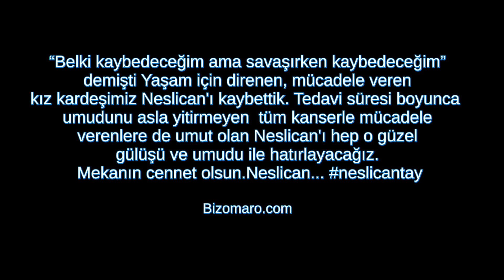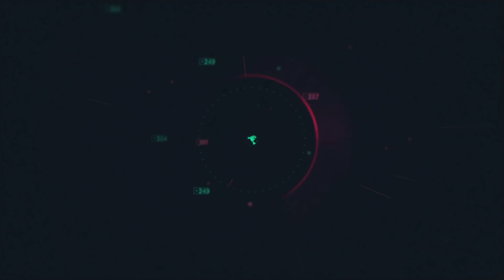Neslican Tay'ı kaybettik!!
İki yıldır kansere karşı verdiği mücadeleyi 3 kez kazanıp 4. De maalesef kaybeden Neslican Tay'ı kaybettik!!

“Belki kaybedeceğim ama savaşırken kaybedeceğim.” demişti.
Yaşamak için çok mücadele etti, çok direndi.Güzel kalbi ve gülüşü ile hep aklımızda kalacak.mekânın cennet bahçesi olsun rabbim ailene sabırlar versin inşallah. Gittiğin yerde gülücükler saç.. neslicantay 😢😢😢 Kansere karşı mücadelesiyle milyonların sevgisini kazanan Neslican Tay (21) geçtiğimiz günlerde yoğun bakıma kaldırılmıştı. Genç kız yaşam mücadelesini kaybetti.

Neslican’ın tedavi olduğu hastaneden yapılan açıklamada şu ifadelere yer verildi: “Neslican Tay kızımız 6 Eylül 2019 tarihinde uzun süredir mücadele ettiği “yaygın tutulum yapmış malign mezenşimal tümör” e bağlı artmış olan semptomları nedeniyle hastanemize müracaat etmişti. Durumunun ağırlaşması üzerine 15 Eylül Cumartesi günü yoğun bakıma alınmıştı. Ancak süreç içerisinde gelişen çoklu organ yetmezliği nedeniyle 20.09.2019 saat 21.20 de kendisini kaybettik. Allah’tan rahmet tüm sevenlerine sabırlar dilerim..

Prof. Dr. Gazi Yiğitbaşı
Medipol Mega Üniversite Hastanesi
Medikal Direktörü”

2011 Yılından beri  Yayındayız ve bu yayınlarımızı bugüne kadar sürdürdük ve sürdürmeye de devam ediyoruz. Dunyada zanedersem tekiz. Bizim Dunyamiz  ve bakış açımız farklı  amacımız ise bedava hizmettir.hiç bir yayınımızda reklamın ''R'' sini bile bulamasiniz. Kisacasi hiç bir yayınımızda ticari kaygı taşımadan yayınlarımızı yürütüyoruz.